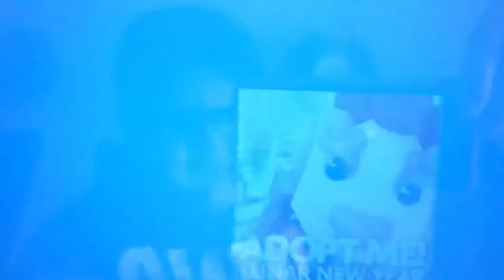Adopt me outfit